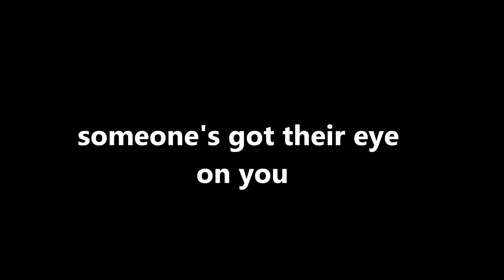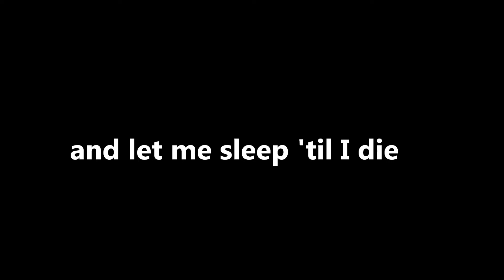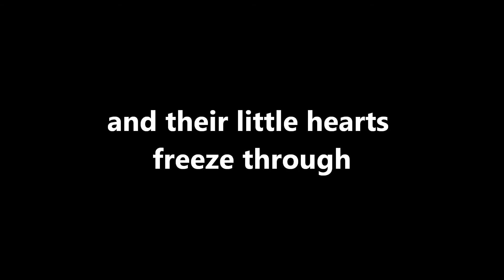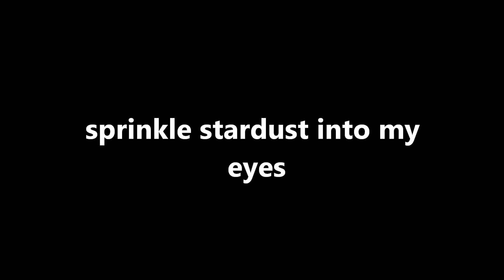Sandman English dub by Oomph with lyrics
well the original song is in German by Oomph however since Oomph is epic they also sung the song in English! yay! i only found one video of it on youtube so i dicided to post it and since i didn't see any lyric videos English i also added subtitles, but the audio is in English just a little hard to understand at points cause i'm guessing he is German and of course me being me, my first thought was SANDMAN! rise of the guardians! and i can picture the PERFECT AMV for it...if any of you do amvs PLEASE make one for sandman to sandman LOL i hope you enjoy :D